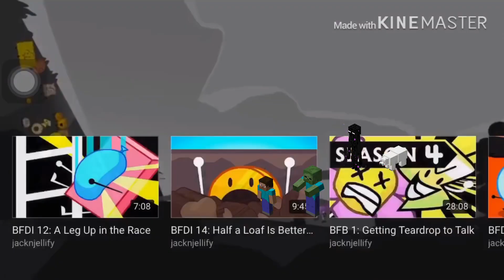Bfb and Minecraft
Lirycs: old Minecraft death sound mobs and people: google